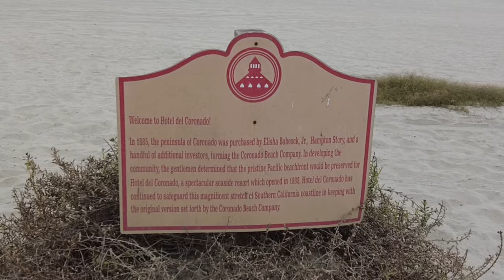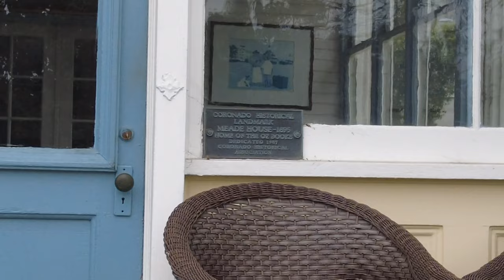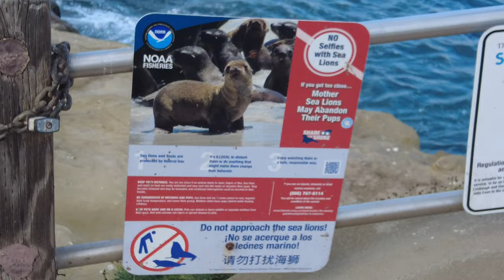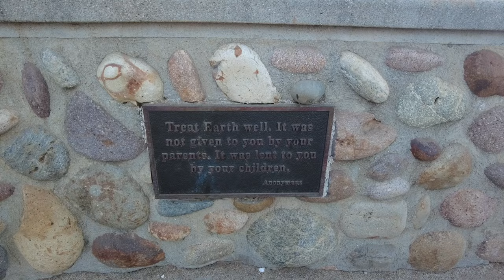Solo San Diego Vlog 3 - Cloudy Coronado + La Jolla Loving ⛅️🦭🌊✨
my last day of exploring san diego. wished the sun was out for coronado but still enjoyed all the cute houses. & I fell in love with La Jolla- one of my highlights of this trip for sure. take a walk with me to enjoy sightseeing in coronado and la jolla!

Timestamps:
00:00 - intro
00:11 - driving through coronado
00:19 - walking around coronado
01:52 - sushi lunch
02:02 - entering la jolla!
02:46 - (this timestamp and beyond) OBSESSED with the views in la jolla
03:30 - little seal girl

Equipment:
✨ camera: DJI Pocket Cam 2 + my iPhone 12 pro
✨ edited: VN on my Macbook